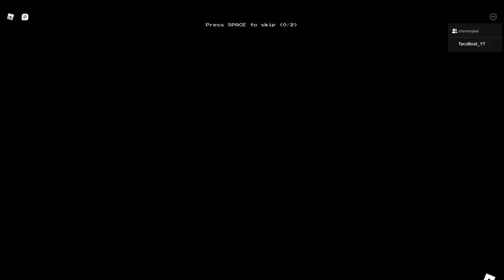[SERIES CANCELLED] Apeirophobia with @Stevblox Ep. 2: RUUUUUNNN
This series has been cancelled.
It's because I just can't find the right time to make a new video on the game, since I barely get in contact with my friends on Roblox. Plus, I was recording part 3 but then I disconnected, so you know what my friends did? They ignored me and beat the game without me. So there's really no point in continuing this anymore, sorry for the 2 people who actually liked this series.